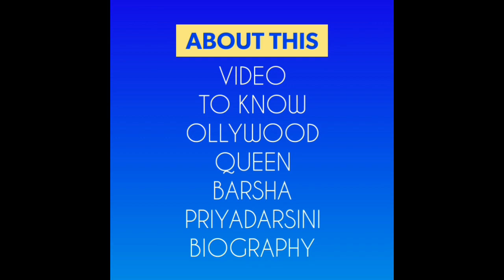Biography Of Barsha Priyadarsini ✔️✅Interview With Barsha Priyadarshini ## Ollywood Queen ବର୍ଷା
Now This Video Is About to Know Biography Of Ollywood Queen Barsha Priyadarsini

Let's To See This

Please

Please

Please

Please

Please